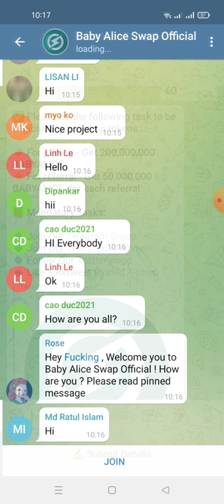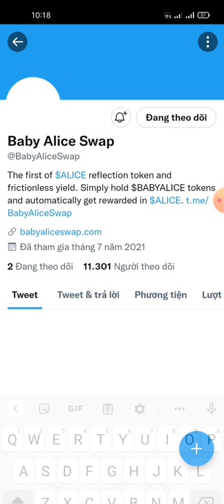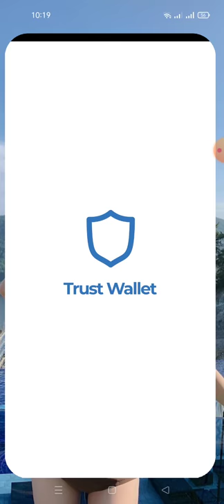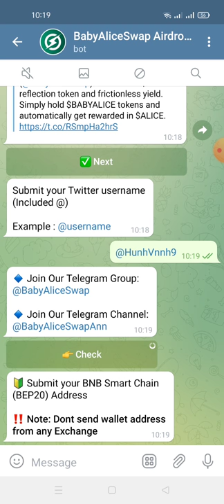hướng dẫn nhận 200000000 BABYALICE -BabyAliceSwap Airdrop (mạng binace smart chain)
💵 Earn 50000000 BABYALICE for each referral